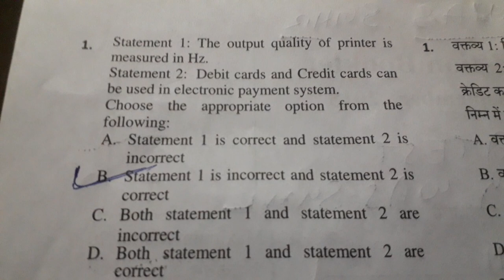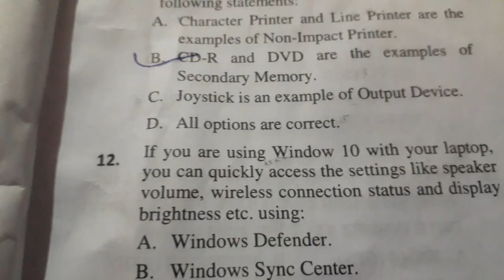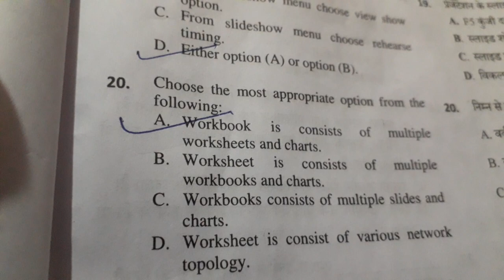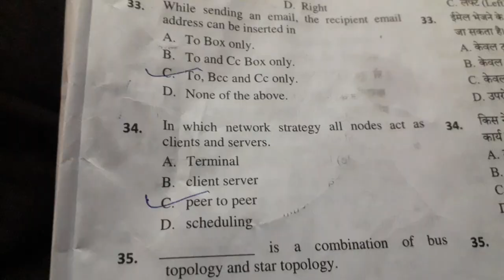RSCIT ANSWER KEY 30 SEPTEMBER 2018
ANSWER KEY RSCIT 30 SEPTEMBER 2018